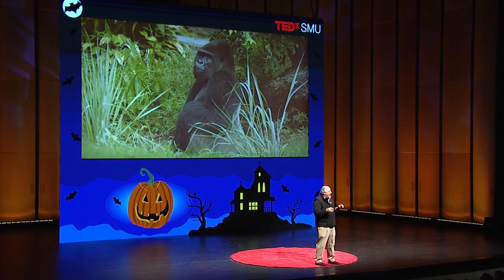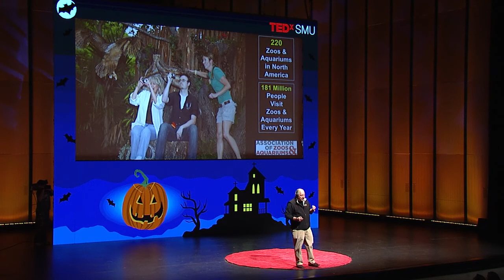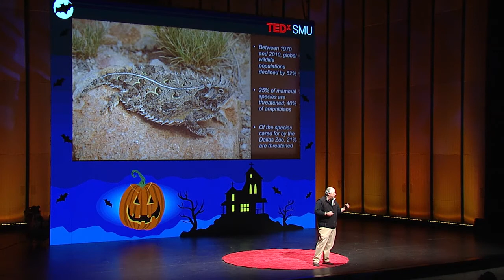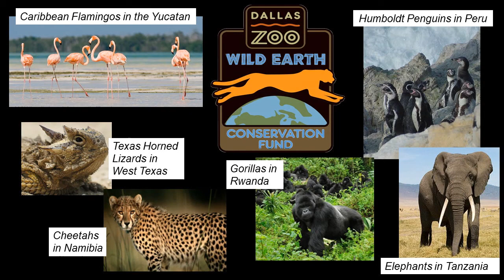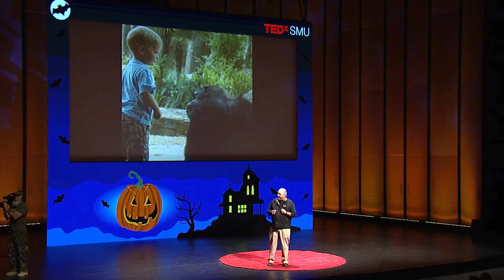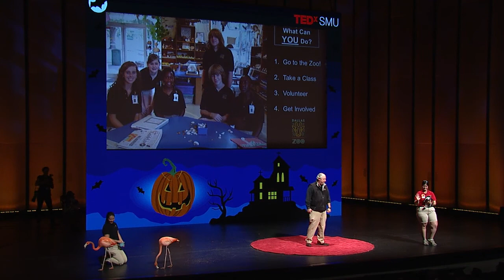Cheetahs, elephants, gorillas and okapi | Gregg Hudson | TEDxKids@SMU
This talk was given at a local TEDx event, produced independently of the TED Conferences. Long-term conservation and management of species in captivity, as well as in the wild, is one of the primary missions of the Dallas Zoo.  CEO of the Dallas Zoo Gregg Hudson will discuss the importance of their conservation program and the connections visitors feel with the animals. Candance and Allyssa will join him onstage along with a couple of zoo friends.

The Dallas Zoo is the largest zoo in Texas, sitting on 106 acres. The zoo has made major progress in recent years, with new exhibits such as the Giants of the Savannah, a one-of-a-kind habitat that made headlines last year for being the first in the country to successfully integrate elephants alongside giraffes, zebras, ostriches and impalas. The zoo has experienced surging attendance for four years and is on pace for another record-breaking year.